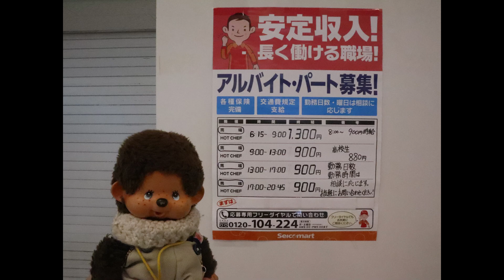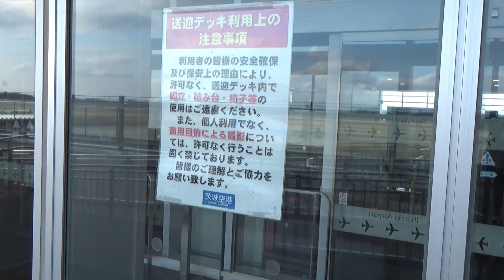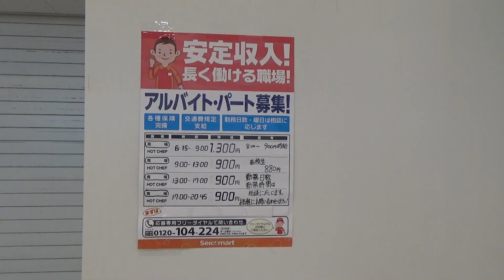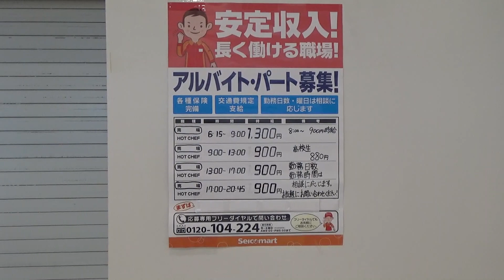３月初旬 茨城空港に セイコーマート新規出店 👍 現地調査取材📷系の もん太郎は 取材に茨城空港にいきました 🐵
関東に　あの北の大地　コンビニエンスストアの巨人
セイコーマートが　三月朱淳に新規出店
場所は　茨城空港内　一階ロビー
もん太郎が　取材に行ったのは　一月下旬
まだまだ　工事が始まっておらず
外観だけの取材ですが　📷
動画後半に　openの日時発表していますので
お楽しみに　🐵